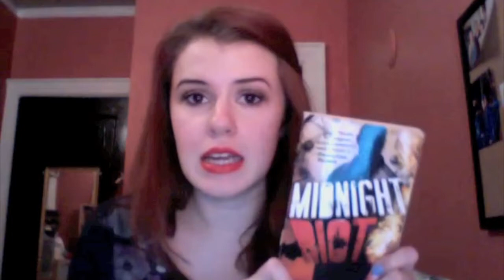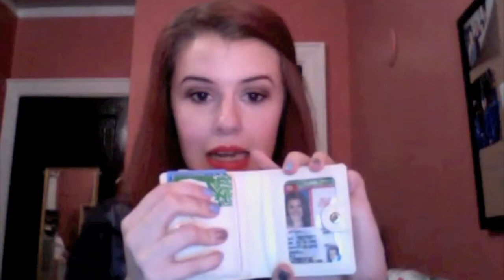What's in my bag?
Come along with me for a long adventure in which I slowly realize that I am, in fact, a hoarder. Enjoy!